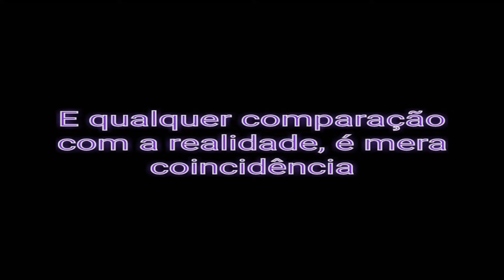🔶 Miraculous Av 🐞 [Episódio 05] UMA VIAGEM AO BRASIL PART 2 shortvideo 🌌 ∆Season4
🇺🇸Hello My Name Is Afris Gacha!🇺🇸

🇧🇷Olá Meu Nome É Afris Gacha!🇧🇷

🐱Faço Vídeos de Gacha e Miraculous!🐱

🐶I Make Gacha And Miraculous Videos!🐶

{×} 🌠Miraculous Gotham
{•} 💗Miraculous Anverse
{×} 🌅Miraculous Transformation
{×}😙Other

🌈Credits/Créditos:🌈

✨Sem Crédito✨
✨No Credits✨

🥺💞Parceiros/Friends💕🥺

🐽E Isso Por Hoje! Bye bye!!🐽